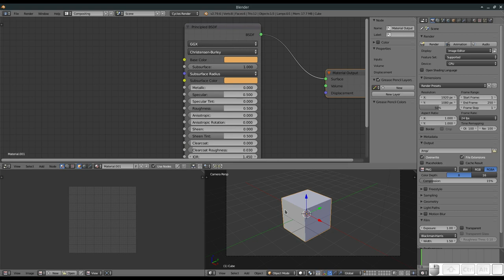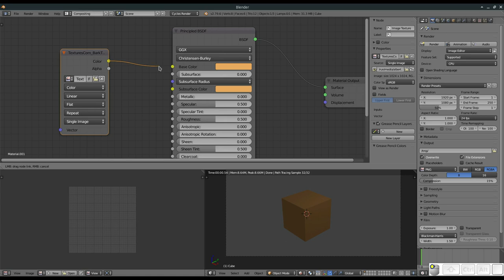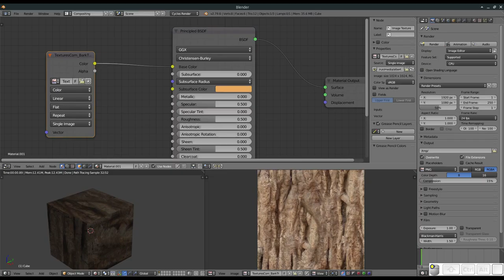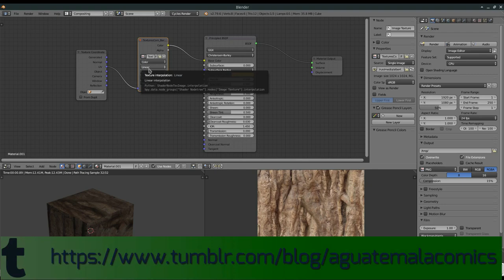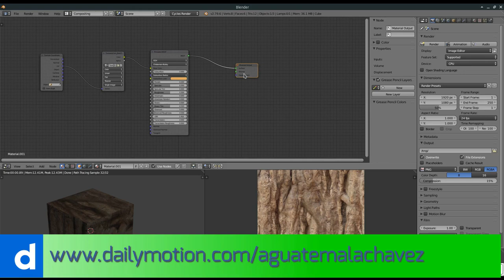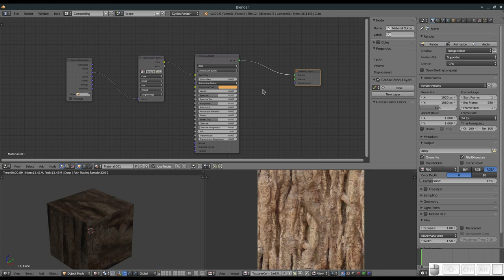Blender QuickTips: Nodos 4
En este vídeo hablamos sobre los tipo de nodos que hay (Input, Output y Operator).